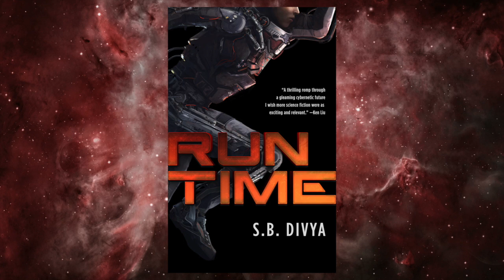SFF180 🚀 ‘Runtime’ by S. B. Divya ★★★½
A young woman enters a race to win her freedom from oppressive poverty, but finds a much different set of challenges than the ones she was expecting. (Reviewed in conjunction with DiverseAThon.)